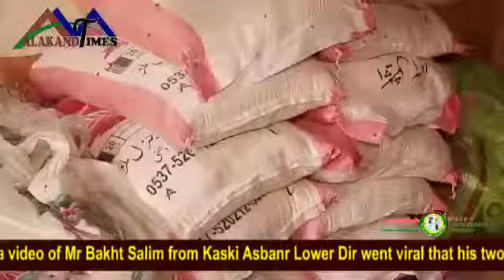started business of Rs. 90,000 for Bakht Saleem from Kaski Asbanr Lower Dir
Hujra Foundation started business of Rs. 90,000 for Bakht Saleem from Kaski Asbanr Lower Dir whose two sons were working in a bakery to support their family.